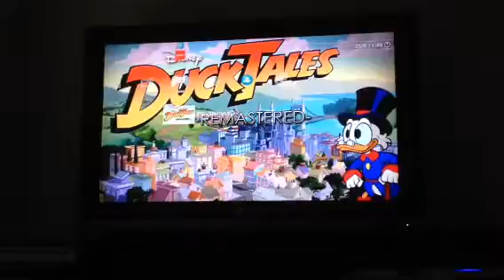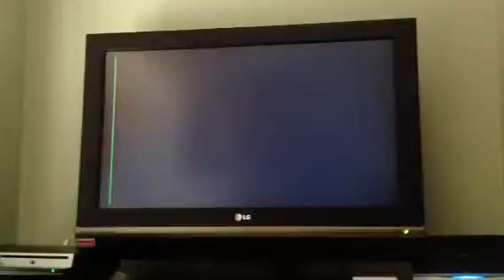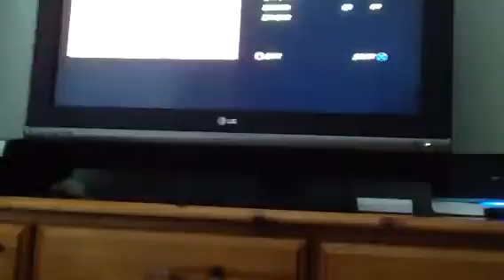DuckTales Remastered PS3 Gameplay Part 1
For my first gameplay I'm going to play my favourite game ducktales remastered  on the PS3 and this is goes in the memory of Alan Young